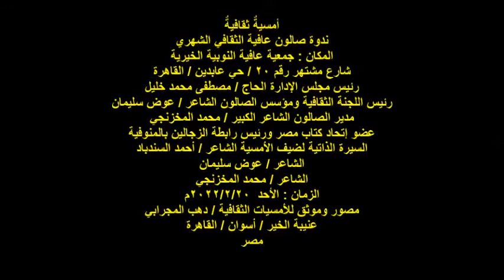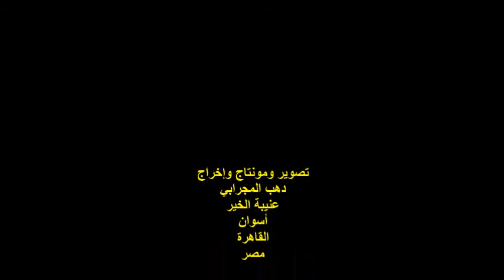ندوة صالون عافية الثقافي/السيرة الذاتية للشاعر/أحمد السندباد/الأحد20/2/2022/جمعية عافية النوبية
مدير الصالون الشاعر الكبير / محمد المخزنجي
عضو إتحاد كتاب مصر ورئيس رابطة الزجالين بالمنوفية
السيرة الذاتية لضيف الأمسية الشاعر / أحمد السندباد
الشاعر / عوض سليمان
الشاعر / محمد المخزنجي
الزمان : الأحد  20/2/2022
مصور وموثق للأمسيات الثقافية / دهب المجرابي
عنيبة الخير / أسوان / القاهرة
مصر